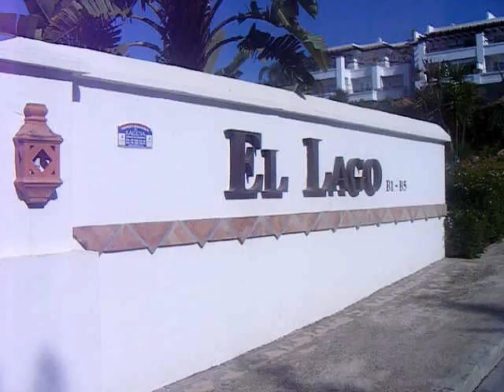El Lago properties for sale - a video guide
A video tour of El Lago in Los Arqueros, Marbella, Spain